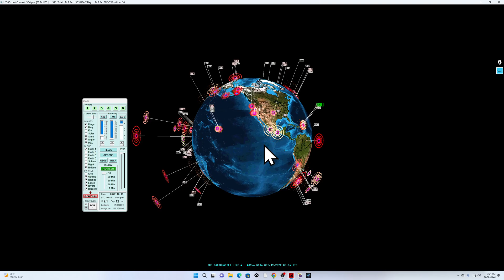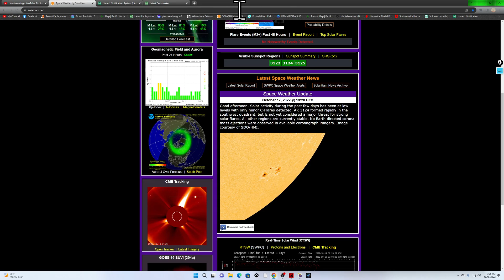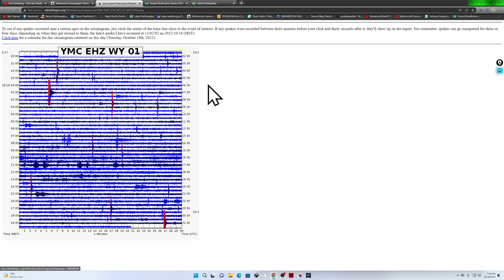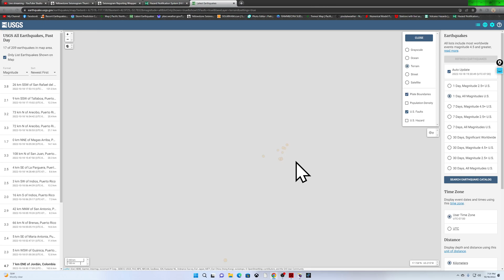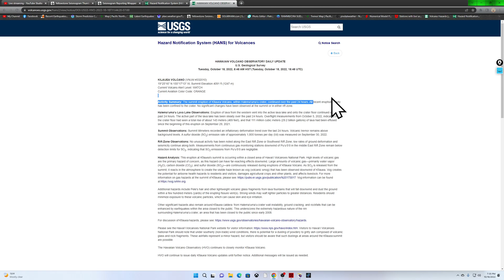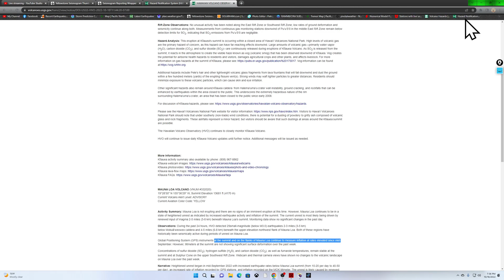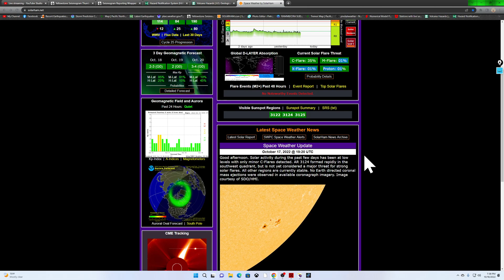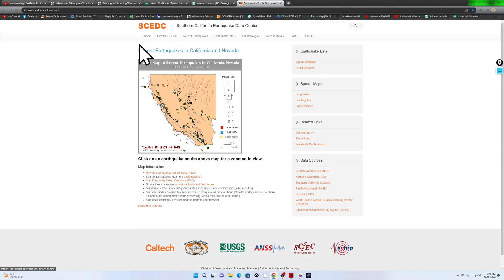California Earthquake update.. Mauna Loa swarm calming down. Tuesday night update. 10/18/2022